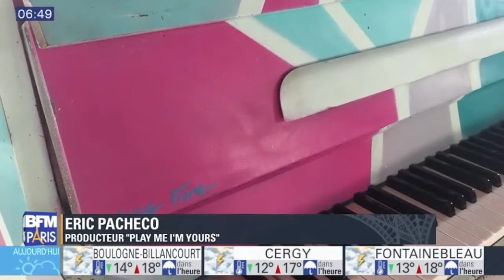Le Jardin d'Acclimatation et Play Me I'm Yours sur BFM Paris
Le Jardin d’Acclimatation accueille la 6ème édition du festival « PLAY ME, I’M YOURS© », des pianos dans la ville.